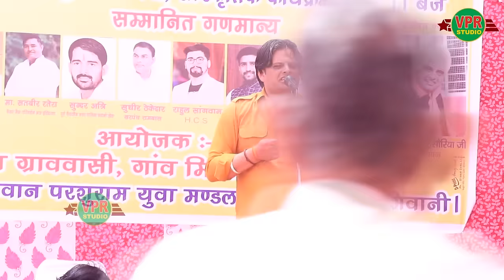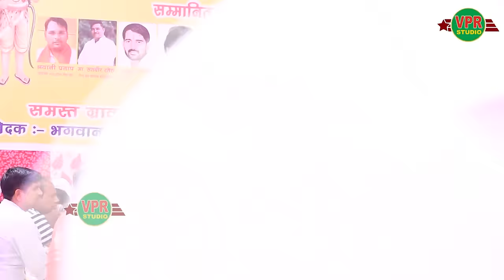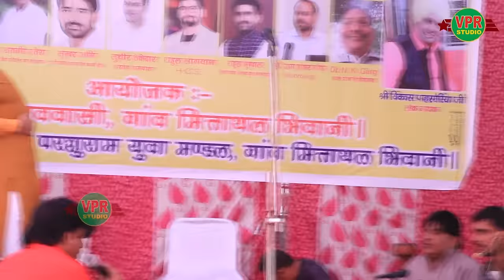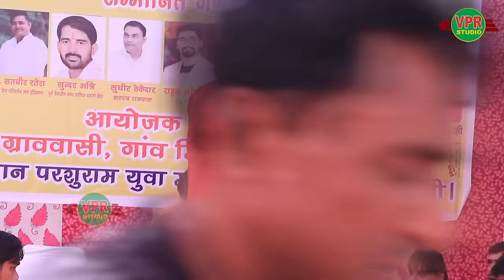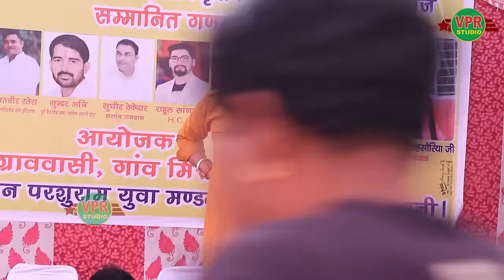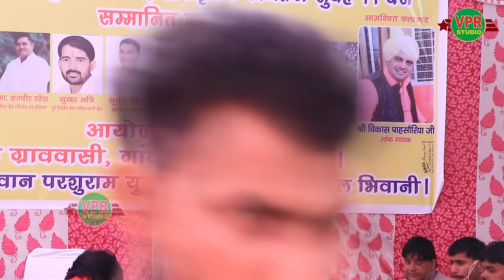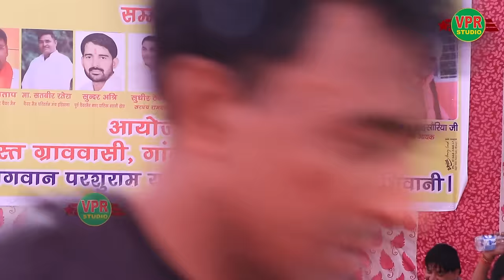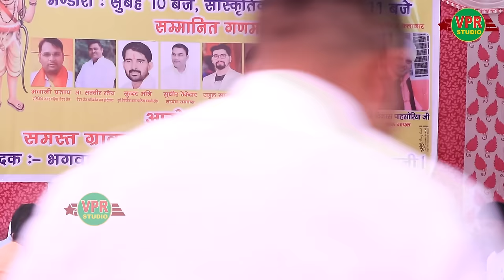नया किस्सा*भगवान#परशुराम की कथाविकास पासौरिया की कलम सेमिताथल प्रोग्राम#vpr studio